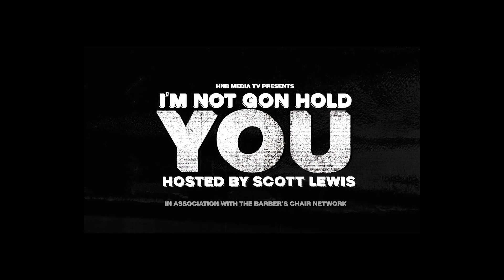Pat Vs Lamar: The Fate Of The Black Community | I'm Not Gon Hold You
It's Patrick Mahomes Vs Lamar Jackson & the community is divided. what side are you on?